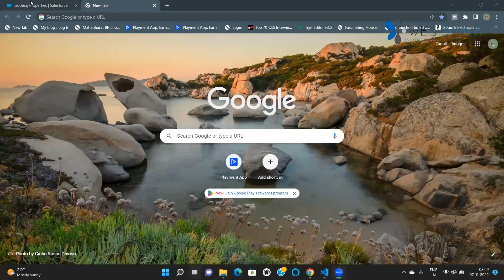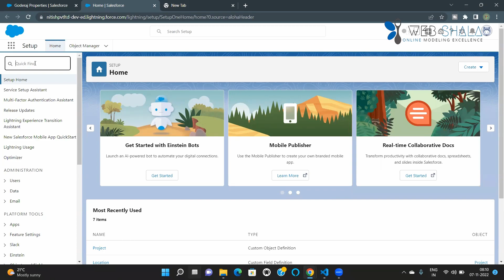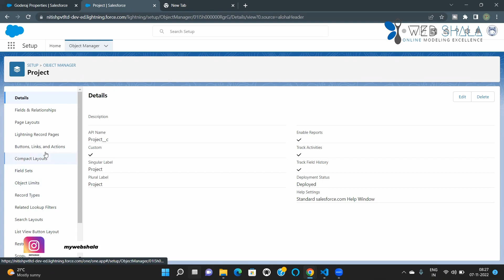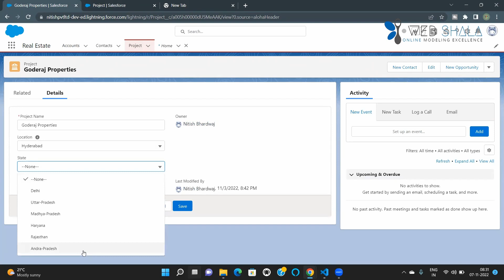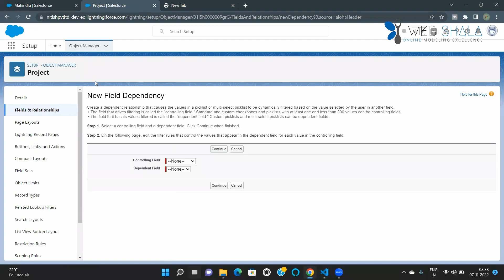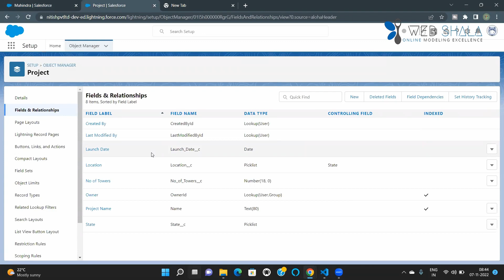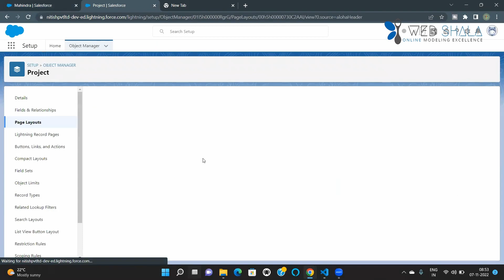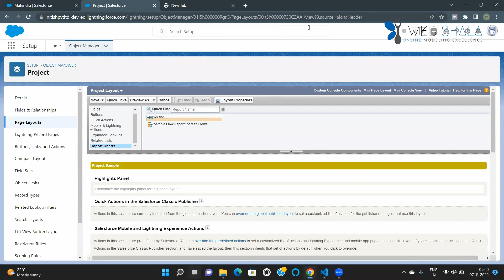Sales Force Introduction By Ankit Day 3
The Salesforce Developer skillset is one of the most in-demand roles within the ecosystem and has been rated as one of the best jobs in the world. Enroll with webshala today and learn
Salesforce with Professional.